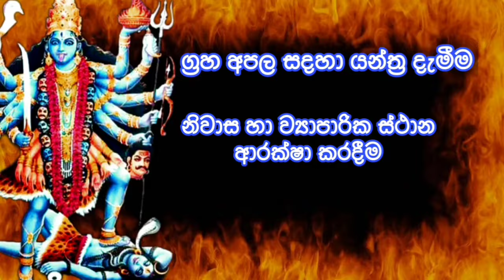මේ වශී මන්ත්‍රය දුටු සැනින් කරන්න එයා පිස්සුවෙන් වැඳ වැඳ එයි Washi gurukam Manthra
ඕනෑම ජගතෙක් දණ නමන රති කාම වශී මන්ත්‍රය සර්ව ජන වශී ගුරුකම Washi gurukam Manthra | Washi Gurukam

බලගතු වශී ගුරුකම් මන්ත්‍රය ඉමහත් විශ්වාසයෙන් යුතුව වරු 3 ක් පමණ ශ්‍රවණය කරන්න. හිතාගන්නවත් බැරි පිහිටක් මේ වශී ගුරුකම් මන්ත්‍රය මගින් ඔබට ලැබෙයි.

washiyak karaganna,
washi manthara,
washi bandana,
washi mantra,
Sinhala,tamil,english,hindi